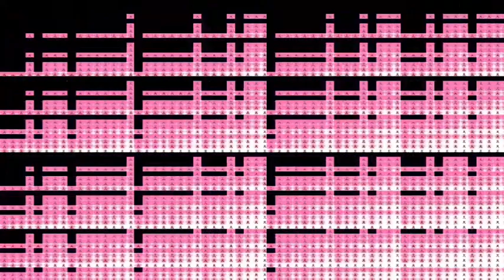Baby shark_Pinkfong intro 1700,123,788,80000 times _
💎SAVE ME!

MORE
HOGI Special : HI,I'm Hogi! over 1 million times,one milliontimes,over one million times,1000000 times,1 million times meme,overonemilliontimes,Hogi! Pinkfong,dank memes,million times meme,meme music,pinkfong animation,hogi intro,pinkfong friend,pinkfong intro,pinkfong hogi,hogi 3d,pinkfong 3d,baby sharkchildren,I'm Hogi!,over 1 million times | Pinkfong,kids animationHogi special : hi,i'm hogi! over 1 milion times,HOGI Special